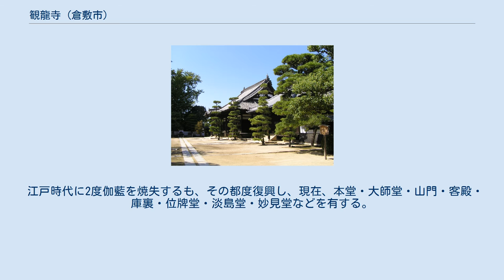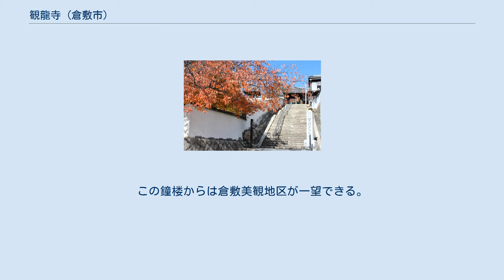観龍寺 (倉敷市)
観龍寺 観龍寺（かんりゅうじ）は、岡山県倉敷市阿知にある真言宗御室派の寺院である。
山号は宝寿山。
寺格は別格本山。
 寛和元年（985年）尭勢津師により現在の倉敷市西岡に慈照院（西安寺）の塔頭として開創。
当時は北斗山宝積院と称していた。
 室町時代に鶴形山の麓、現在の駐車場の場所に移転し、寛永元年（1624年）現在の地に再移転し、同年に宝寿山観龍寺と改称された。
江戸時代中期の1740年代に2度にわたり伽藍が焼失、本堂は寛延2年（1749年）に再建以降時代に整備し現在に至る。
 同じ鶴形山の妙見宮（現在の阿智神社）は室町時代末期に倉敷村の鎮守として現在の観龍寺の場所に祀られ、文禄3年（1594年）に現在地に移転した。
寛永元年（1624年）に観龍寺が妙見宮別当となったが、明治2年（1869年）神仏分離令により妙見宮は分離され、阿智神社に改称している。
 慶応2年（1866年）、江戸幕府崩壊前、幕府直轄領だった倉敷は長州藩の配下にあった第二奇兵隊の脱走兵約100人が攻め入り、現在の倉敷アイビースクエアにあった倉敷代官所を襲撃したあと観龍寺に陣を張った。
脱走兵は兵糧と軍資金を調達し翌朝には出て行ったが、左手鴨居門には槍の傷跡が現在も残っている。
 江戸時代に2度伽藍を焼失するも、その都度復興し、現在、本堂・大師堂・山門・客殿・庫裏・位牌堂・淡島堂・妙見堂などを有する。
再建された本堂の屋根瓦は古い物で約250年前のものとされ、三つ巴やリンドウ、キクなどの紋が刻まれている。
鐘楼は昭和時代末に再建され、瓦は様々な紋様が使用された。
この鐘楼からは倉敷美観地区が一望できる。